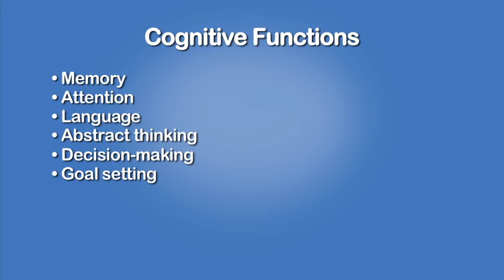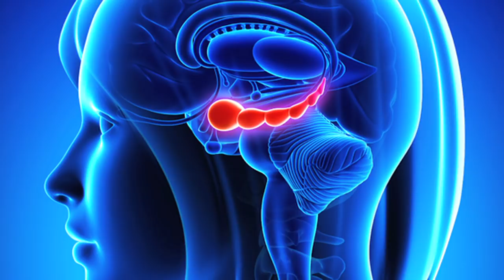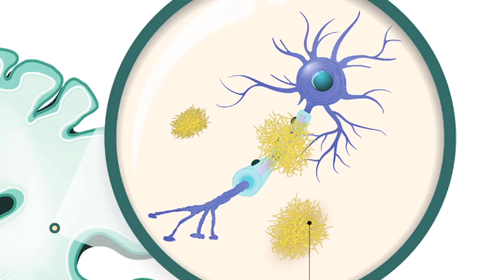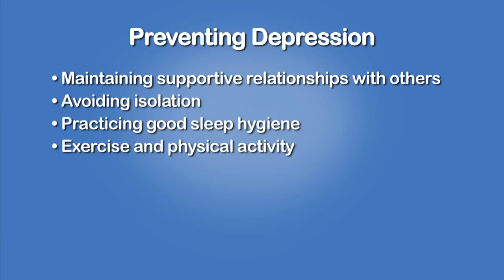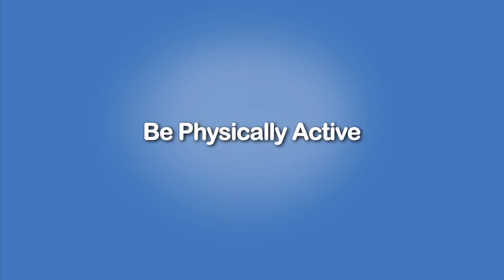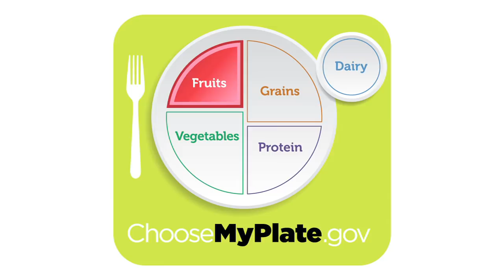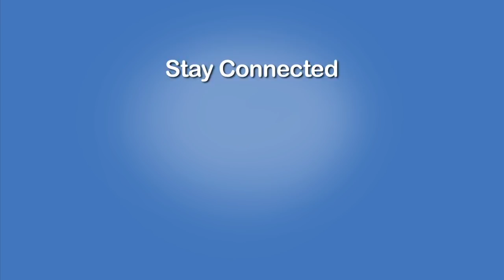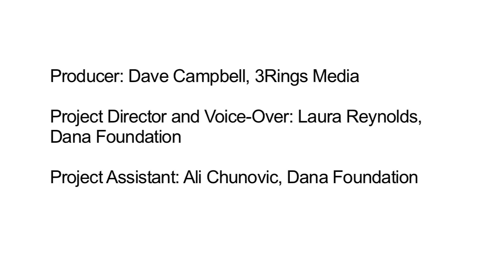Successful Aging & Your Brain On Demand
Based on the live Successful Aging & Your Brain programs, this video features notable neuroscientists Matthew E. Fink, Scott A. Small, and Wendy A. Suzuki discussing the four simple steps proven to help keep your brain sharp as you age.

Successful Aging & Your Brain was presented by the Dana Alliance for Brain Initiatives on March 20, 2018, in partnership with the Manhattan Borough President, Gale A. Brewer, at the Up With Aging free brain health event. The event took place at the CUNY Graduate Center and also included a Brain Health Expo with over 30 exhibits. The panel discussion, moderated by Brewer, included three expert neuroscientists: Dana Alliance member Wendy A. Suzuki, Ph.D., New York University; Matthew E. Fink, M.D., Neurology, Weill Cornell Medicine; and Scott A. Small, M.D., Taub Institute for Research on Alzheimer’s Disease and the Aging Brain.